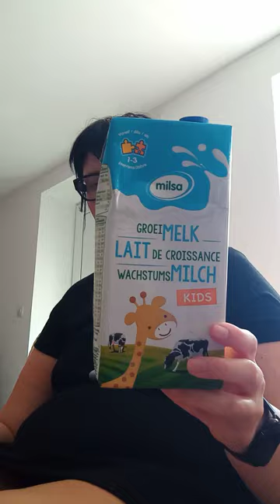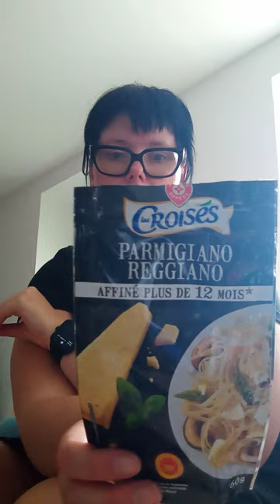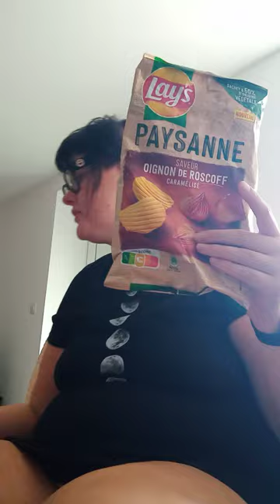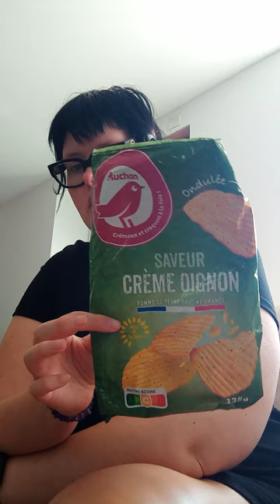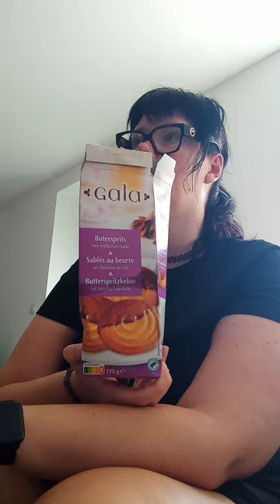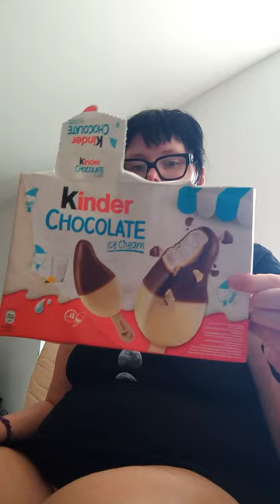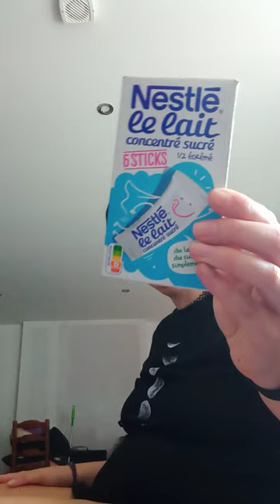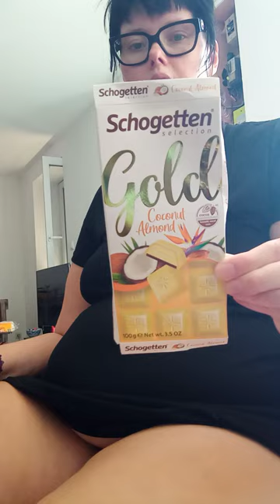Produits finis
C'est les terminer au moins tu as une petite vidéo de 30 minutes environ et ça t'occupe l'esprit et moi ça me fait plaisir de te la partager